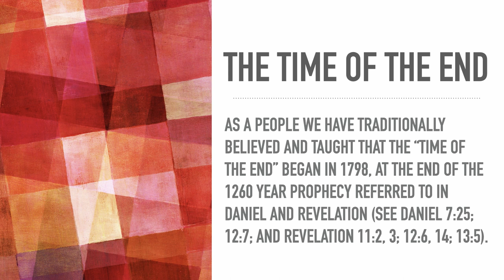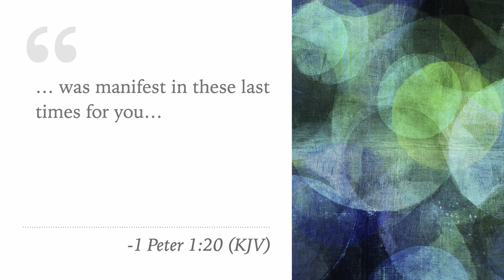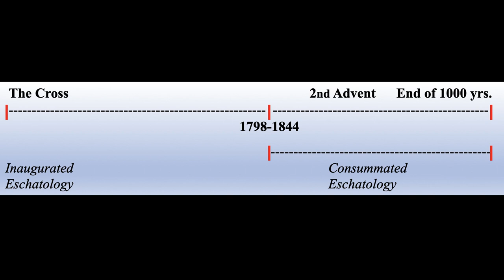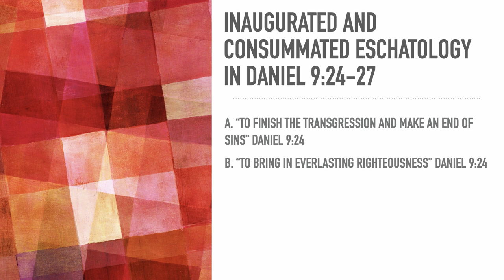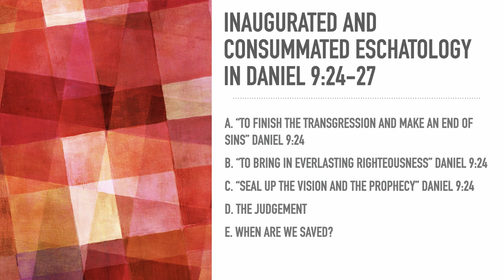07 - The Last Days and the Time of the End - Pr Len Tolhurst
07 Дэлхийн Тѳгсгѳл ба Сүүлчийн Ѳдрүүдэд

Тѳгсгѳлийн Цаг Үе Үйл Явдлын Тухай Ѳнѳѳ Цагийн Сайн Мэдээ

Дэлгэрэнгүй мэдээлэлийг орон нутгийнхаа Долоо дахь Ѳдрийн Адвентист Сүмтэй холбогдон авна уу. Мѳн энэхүү доор дурдсан сайтаас авна уу.